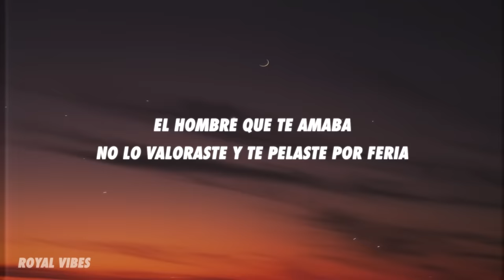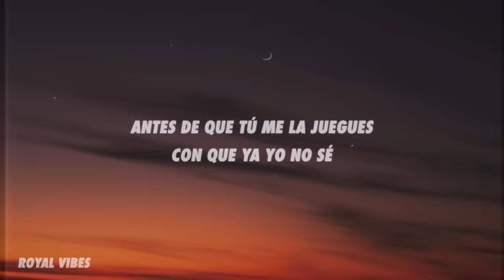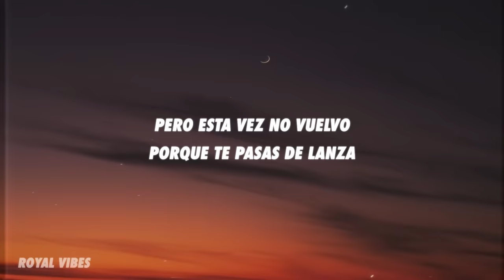Xavi - La Víctima (Letra/Lyrics)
[Coro]
Ya pensé

[Verso 1]
Y AMG en mi caravana con to'a la plebada fui pa' la privada aquella
Y yo pensé que me querías

[Interludio]
La víctima

[Coro]
Ya pensé